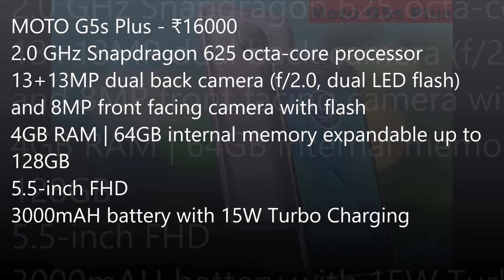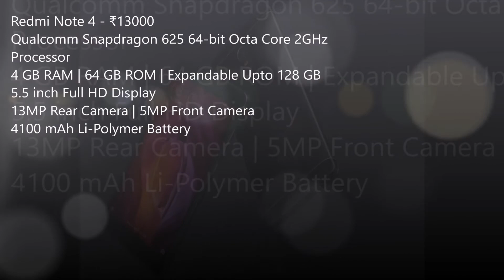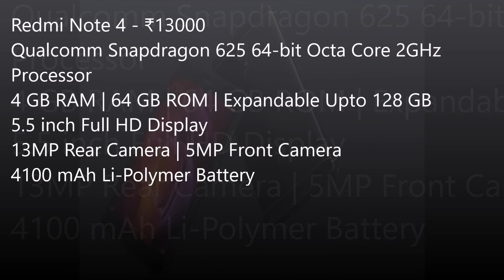5 Reasons NOT to Buy NOKIA 6 - Nokia 6 Reivew (My Opinion) - नोकिया 6 खरीदने से पहले ज़रूर धखें !!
Don't buy Nokia 6 - 5 Reasons Not to buy Nokia 6

Nokia has come up after long time in the indian market wih couple of smartphones like Nokia 3, Nokia 5 and Nokia 6.

However, the smartphones from Nokia are far from best in the price category in which they are being sold.

In this video I have discussed all the possible reasons that makes this Nokia 6 phone to be avoided as there are many other good alternatives in the market which are being sold in the midrange smartphone category with better specifications. The alternatives to this phone are also discussed in this video.
SO DO WATCH THIS VIDEO IF YOU ARE THINKING TO BUY THE NEW NOKIA 6 SMARTPHONE.